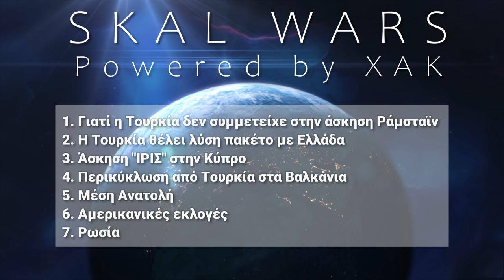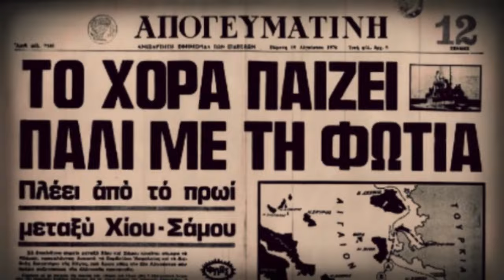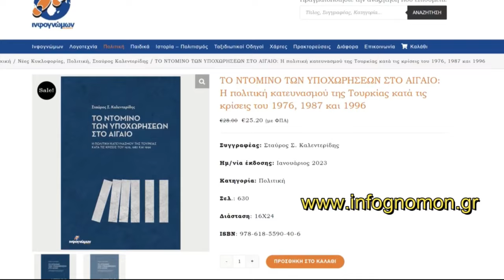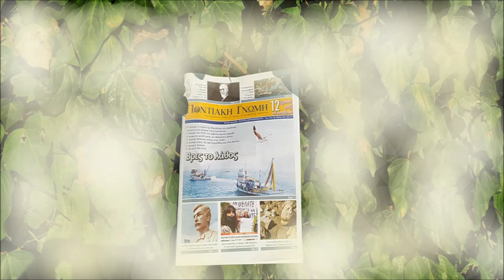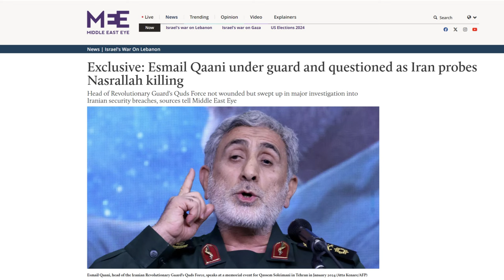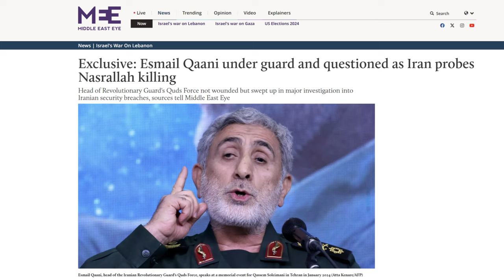Το λάβατε το μήνυμα; Θα σας πετάξουμε στη Θάλασσα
Σάββας Καλεντερίδης: Η απουσία της Τουρκία από τη νατοϊκή άσκηση Ράμσταϊν, η λύση πακέτο που επιζητά με την Ελλάδα και το μήνυμα μέσω "ΙΡΙΣ" στην Άγκυρα.

Ο Σάββας Καλεντερίδης στην εκπομπή "Skal Wars - powered by XAK" στις 12 Οκτωβρίου 2024

Τα θέματα της εκπομπής:

1. Γιατί η Τουρκία δεν συμμετείχε στην άσκηση Ράμσταϊν | 03:47
2. Η Τουρκία θέλει λύση πακέτο με Ελλάδα | 16:07
3. Άσκηση Ίρις με συμμετοχή F-16 στην Κύπρο με επιθετικούς στόχους | 20:56
4. Περικύκλωση από Τουρκία στα Βαλκάνια | 32:21
5. Μέση Ανατολή | 39:27
6. Αμερικανικές εκλογές | 45:08
7. Ρωσία | 47:33

📘 Το Infognomon Politics πέρασε στην ιστορία και έδωσε τη σκυτάλη στο ΓΕΩΠΟΛΙΤΙΚΟ. Επισκεφτείτε το - Την πηγή της ενημέρωσης